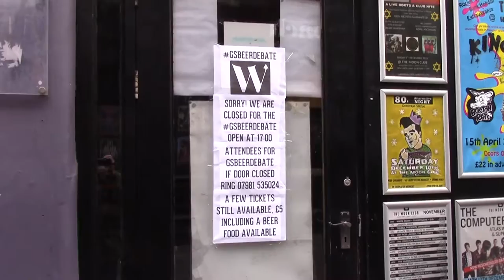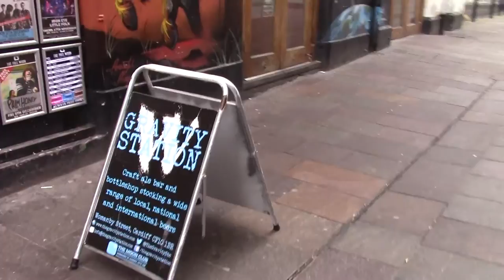The GS Beer Debate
GSBeerDebate Sunday 27 November 2016 at The Gravity Station Cardiff. Various bit and pieces before and during. Mostly gin and beer talk.